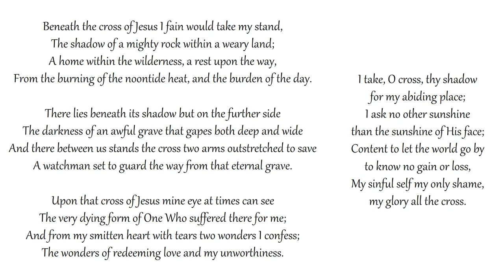Beneath the Cross of Jesus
Congregational singing
Grace Community Church - Sun Valley, California
Text: Elizabeth Cecilia Clephane | Tune: ST. CHRISTOPHER

Beneath the cross of Jesus I fain would take my stand,
The shadow of a mighty rock within a weary land;
A home within the wilderness, a rest upon the way,
From the burning of the noontide heat, and the burden of the day.

There lies beneath its shadow but on the further side
The darkness of an awful grave that gapes both deep and wide
And there between us stands the cross two arms outstretched to save
A watchman set to guard the way from that eternal grave.

Upon that cross of Jesus mine eye at times can see
The very dying form of One Who suffered there for me;
And from my smitten heart with tears two wonders I confess;
The wonders of redeeming love and my unworthiness.

I take, O cross, thy shadow for my abiding place;
I ask no other sunshine than the sunshine of His face;
Content to let the world go by to know no gain or loss,
My sinful self my only shame, my glory all the cross.